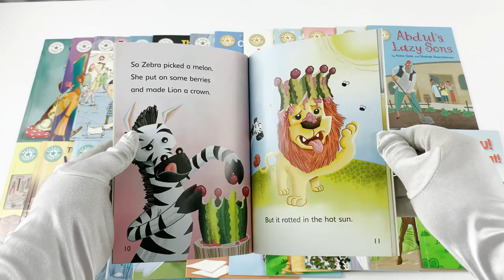Reading Champion Library for Developing Readers Collection 30 Book Set Series 1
Description:

Titles in this set:

Dragon's Hiccups
A Crown For Lion
Robot Gets It Wrong
Funny Footprints
Dog at School
Little Spook
The Cat's Tale
Cave Boy and the Egg
The Very Worst Wizard
Jack's Junk
Tom the Naughty Tooth Fairy
The Giant Snowball Mystery
Lazy Jack
The Hen Who Cried Fox
Goodbye Tessa
Who Will Be King?
Lost!
The Big Match
The Missing Necklace
Androcles and the Lion
One Hundred Wishes
Pip the Different Penguin
The Sleepover
Dolphin Ride
One of our Tigers is Missing!
Abdul's Lazy Songs
Flash and the Butterfly
Hey! You! Gordon Goat!
The Dog Show

Description

Every title in this set of Reading Champion books has been specifically designed for children that are aged 5 and over who are starting to read independently.

From Dragon's Hiccups to The Dog Show and The Big Match, these precisely levelled books are full of appealing themes and easy to follow plots and they will support the books read in school classrooms.

Reading Champion is an exceptionally useful and valuable reading series which was designed to help children develop their reading skills independently, this set is particularly useful for providing guidance to children, building a habit of reading is a crucial part of growing and learning language skills as children spend their study or spare time outside of school. This set is the most ideal for reading development, which is divided into independent reading bands, sorted in an organised way for different levels of difficulty. This set is perfect for home learning and great for kids aged 5+. This set begins with Orange Level 6 which focuses on children ages 5 and over all the way through to White Level 10 which is geared towards more confident readers ages 7 and over. We all understand that as society, technology and our environment progresses and moves forward, we should also adapt to these changes in learning and education too and the Reading Champion uses a more modern approach to helping children develop their reading ability.

The original stories have diverse artwork and contain reading advice and activities to further aid learning.

Reading Champion is an innovative series, designed to support and enrich your child's reading experience at home. It is the first ever officially levelled reading programme linking to the guided reading that your child is doing in the classroom.